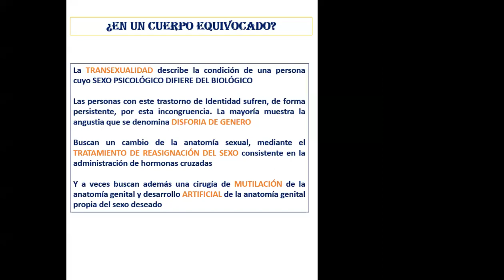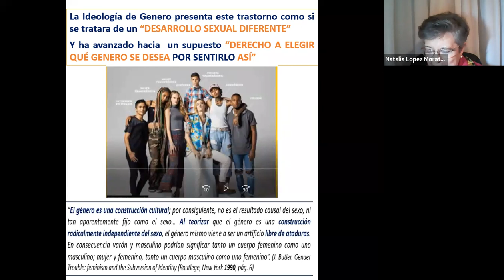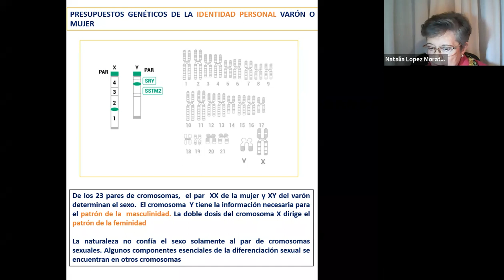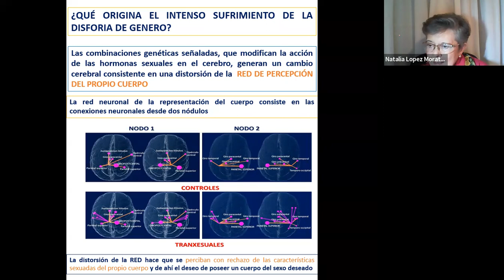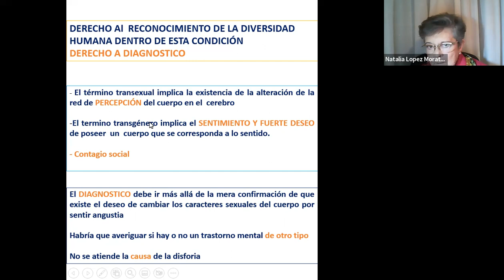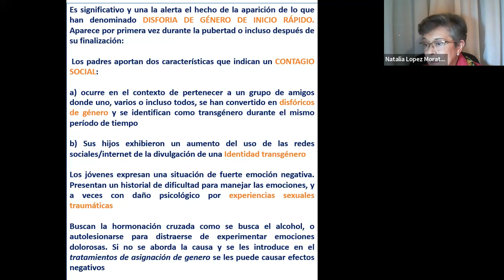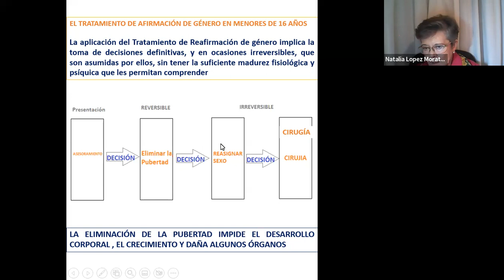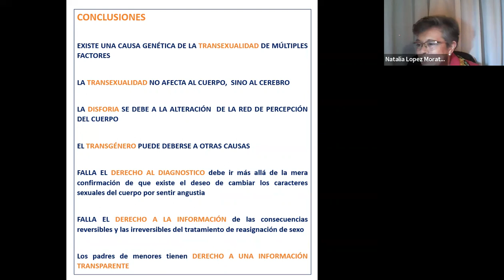¿En un cuerpo equivocado? Natalia Lopez-Moratalla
Natalia Lopez Moratalla, catedrática en biología y biología molecular, miembro del comité español de Bioética enseña sobre la realidad de la trasnsexualidad.